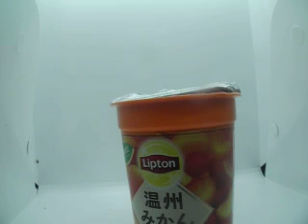最強帝王が紹介する飲料第371弾「リプトン温州みかん」